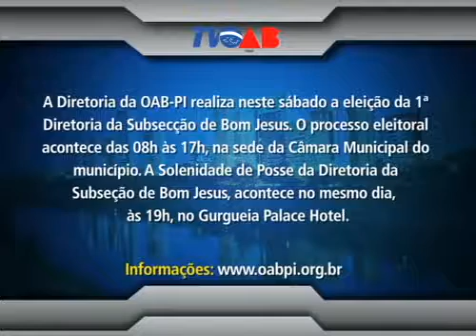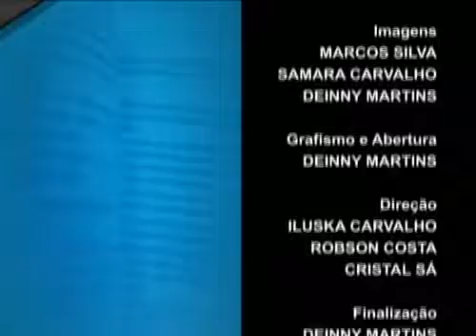Conselheiro Federal propõe inserção do Estatuto do Idoso em escolas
Conselheiro Federal propõe inserção de estatuto do idoso em escolas